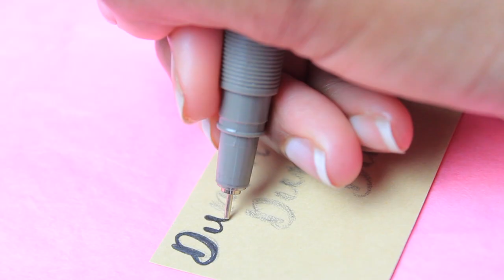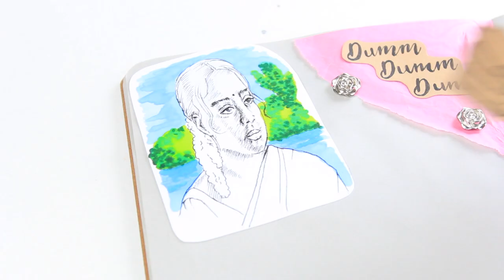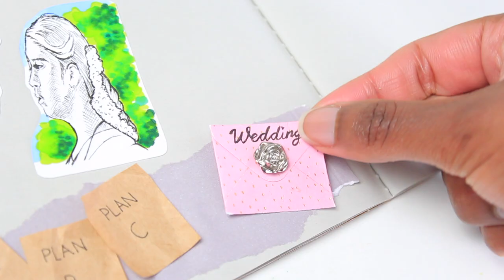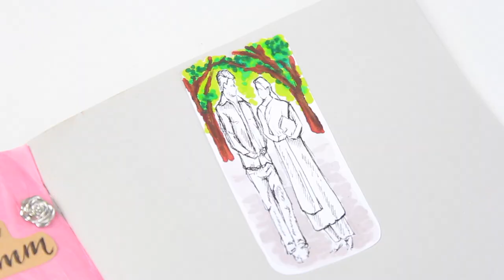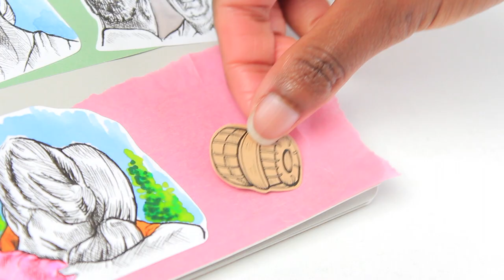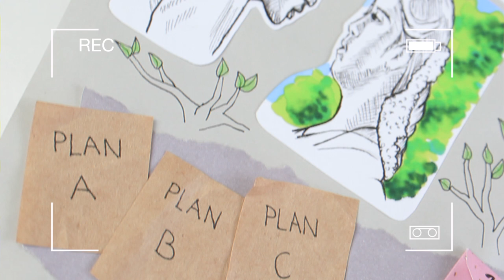20 Years Of Dumm Dumm Dumm starring Madhavan & Jyothika // டும் டும் டும் Full Tamil Movie Art Story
April 13th, 2021 marks 20 years of Dumm Dumm Dumm starring R Madhavan and Jyothika in the leading roles. I share an art journal

Dum Dum Dum (Wedding bells) is a 2001 Indian Tamil-language romantic comedy-drama film directed by Azhagam Perumal and produced by director Mani Ratnam under his home studio, Madras Talkies. It features R Madhavan and Jothika in the leading roles with Vivek, Manivannan and Murali portraying other pivotal roles. The film featured music composed by Karthik Raja.

The story of Dumm Dumm Dumm revolves around a groom and bride, Adhi and Ganga, who are forced into wedlock. Ganga wishes to pursue her studies in civil engineering, while Adhi is reluctant to give up his bachelor life. Together they plan out ideas to cancel the wedding, which all end in failures. Slowly, when the two fo them start liking each other, a fight between their fathers, separates them at their wedding. Ultimately Adhi's father realises that he had misunderstood Ganga's father and apologizes to him. Adhi and Ganga unites in the end. DUM DUM DUM.

MATERIALS USED:
○ Art Markers Touch Bool
○ Faber-Castell Polychromos
○ Faber Castell 9000 Art Set 12 Pieces
○ Canson XL Series Mix Media Paper Pad
○ Canson Mi-Teintes paper
○ Springhill Tan Colored Cardstock Paper
○ Faber Castell Ecco Pigment 0.05
○ Uni Pin Fine Line Marker (0.2 mm & 0.5 mm)
○ Artline Black Drawing Pens Technical Fineliners (0.05 mm & 0.8 mm)
○ Artline 440XF Paint Marker
○ Faber-Castell F582800 Double Hole Sharpener
○ Faber-Castell Wave Eraser

GEAR USED TO RECORD:
○ Studio lights
○ SD Card

Sharing my drawings and free step by step drawing tutorials and tips to help you learn how to draw as well!

// Jenni La